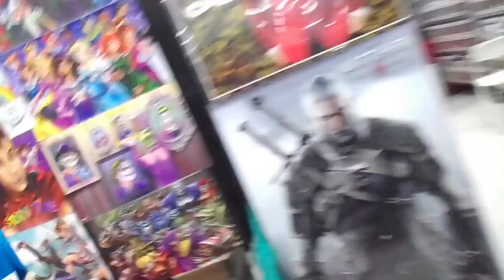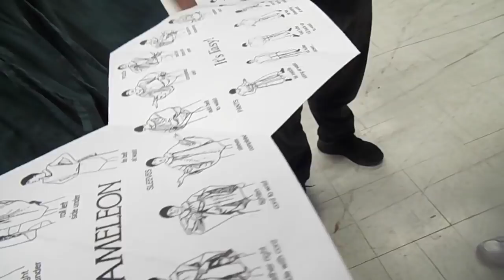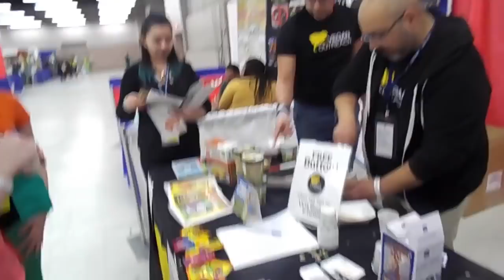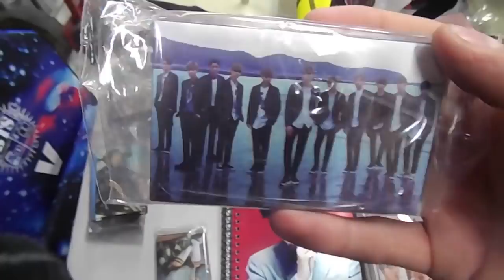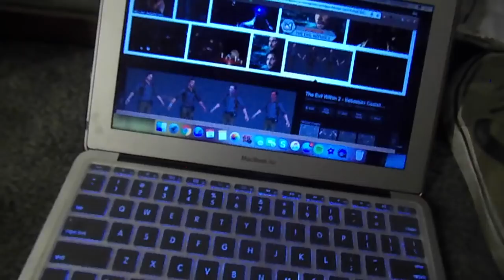Chandler Riggs Fanclub | Albuquerque Comic Con 2018: Vlog 01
Friday of Albuquerque Comic Con. Not too much going on... but we meet Chandler Riggs multiple times and probably make everything a bigger deal than it needs to be. Please enjoy.

Intro: Good as Hell - Lizzo
Labyrinth - Musical Miracle

OTHER WEEABOOS IN THE VLOG:
Pey: princess.pey
Robin: crybaby_gore
Ash: moontracercosplay
Lee: shinobuii

Albuquerque Comic Con (Albuquerque, NM) January 12-14th, 2018